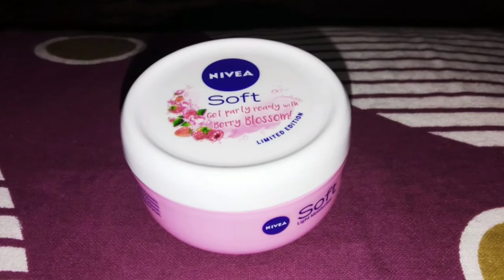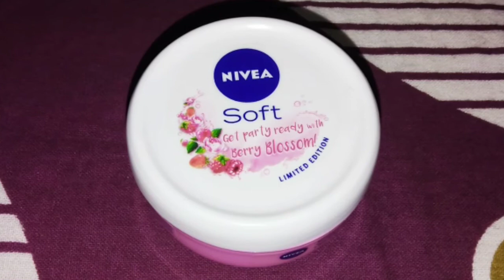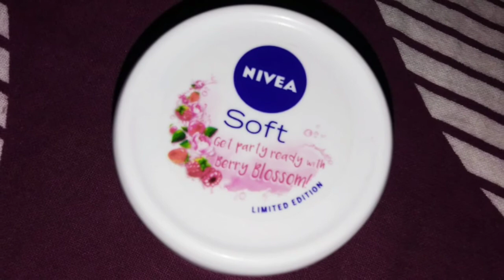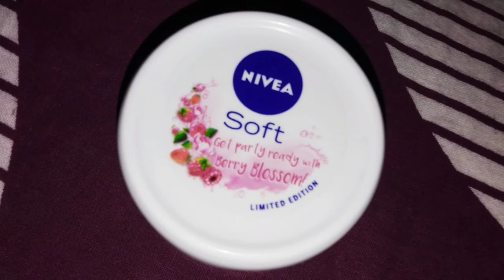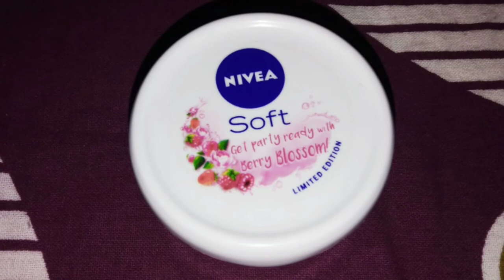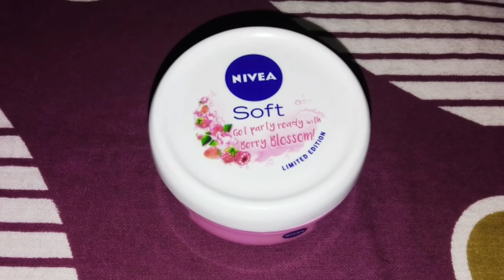Best Moisturiser Nivea Soft | Glowing Skin Moisturiser | Remove Dryness Instantly | Care Lock